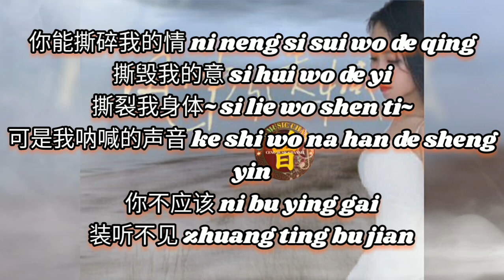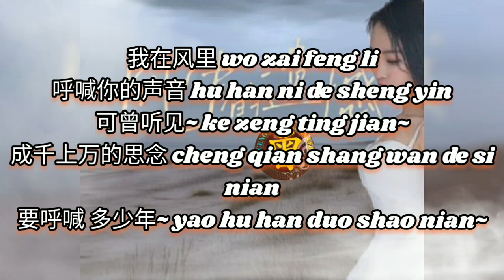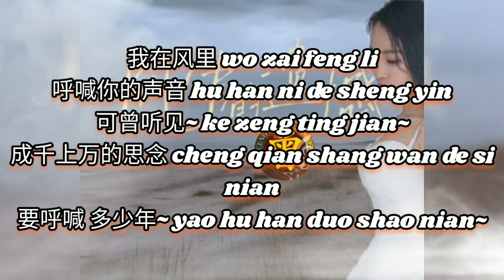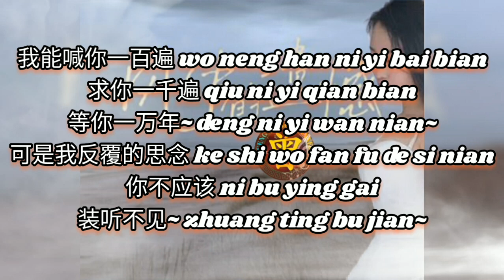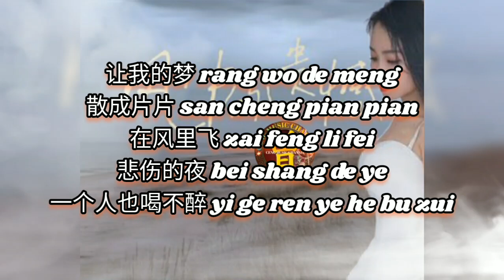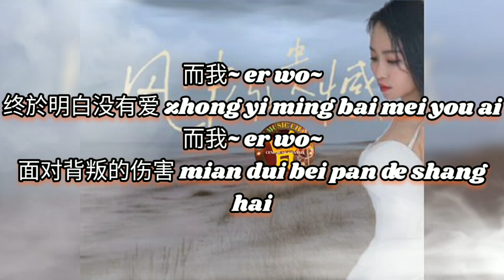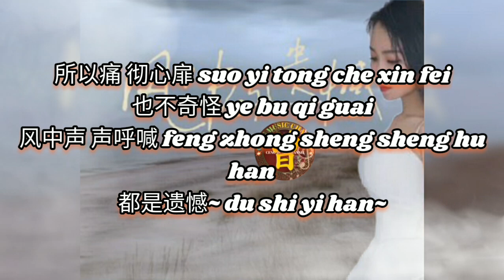▶ 风中的遗憾 Feng zhong de yi han 洋澜一 Yang lan yi ( 風中的遺憾 ) 【中/pinyin】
风中的遗憾 Feng zhong de yi han
洋澜一 Yang lan yi ( 風中的遺憾 )

词：何庆远
曲：何庆远
编曲：张明文
制作人：张明文
吉他：张明文
和声：梵晨
混音：AN@火龙果音乐
项目发起：周志豪
制作统筹：艺芯
出品人：Alex